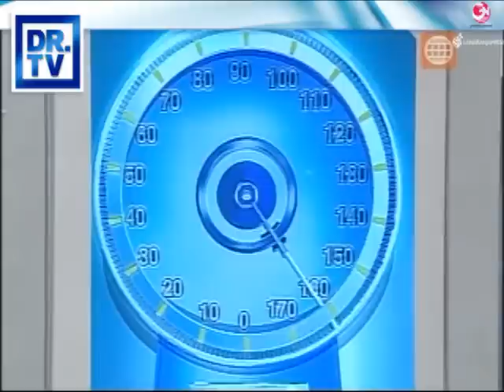DR TV PERU 20-04-2012 - 2El tubo de la verdad: Saboteadora de dietas (Karol)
DR.TV hablara de un tema referente a la obesidad, pero desde el punto de vista del paciente, pacientes  que no cumplen con la meta que se han puesto para bajar de peso porque la ansiedad les gana.